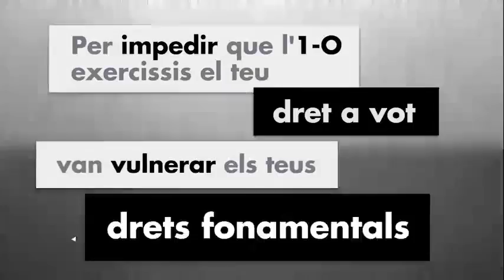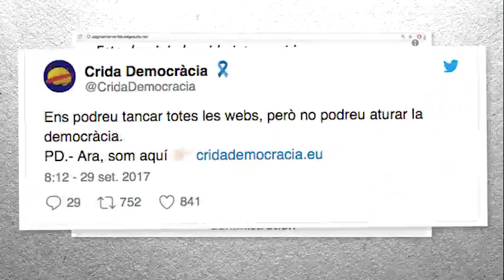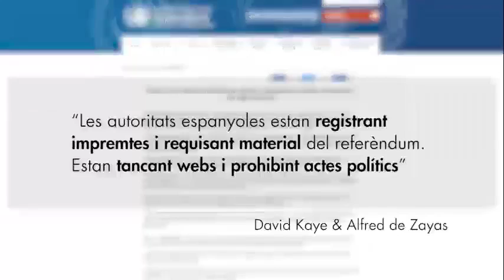Tenim memòria, 1-O